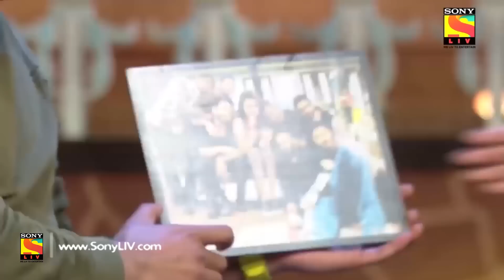Ayushmann's Love Story | Undekha Tadka | The Kapil Sharma Show | Diwali Special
We bring to you the funniest Diwali clips from The Kapil Sharma Show - Undekha Tadka. So sit back and enjoy these comedy clips as they take you on a laughter ride.